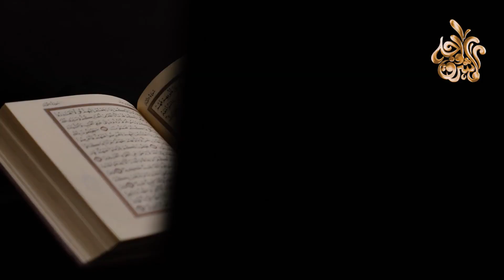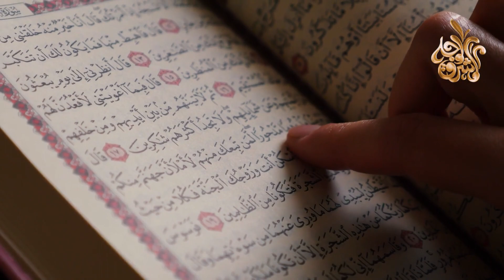شئ اذا فعلته في الصلاة يغفر الله لك جميع ذنوبك فى لحظة واحدة وان كانت كبائر؟ اخبرنا بها الرسول ﷺ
ليس في الدنيا شيء أجلَّ ولا أجملَ من الصلاة قال تعالي{يَا أَيُّهَا الَّذِينَ آمَنُواْ اسْتَعِينُواْ بِالصَّبْرِ وَالصَّلاَةِ} الصلاة عمود دين وقوامه، فلا دين لمن لا صلاة له، لا حظ في الإسلام لمن ترك الصلاة، إقامة الصلاة إيمان، وإضاعها كفر، من حافظ عليها كانت له نورا في قلبه ووجهه وقبره وحشره، وكانت له نجاة يوم القيامة.
＃ هاشتاج
خطأ يفعله المسلمون فى الصلاة بدون قصد وهو شرك بالله ويدخلهم جهنم ؟ حذرنا منه النبي ﷺ احذرو
احذر حركة تفعلها في الصلاة وهي شرك بالله ونحن عنها غافلون! | د.شهاب الدين أبو زهو
خطأ كبير تفعله معظم النساء فى الصلاة ! تجعل صلاتهم غير مقبولة وتغضب الله ؟ احذري أن تكوني منهم.!
ما هي الصلاة التي حرمها الله تعالى ولعن من يصليها؟ وهل صليتها من قبل دون أن تعلم؟
5 أشياء نفعلها ونظن أنها ليست من الكبائر .. اخبرنا عنها الرسول ﷺ .. احذر أن تفعله وأنت لا تدرى !
ماذا يحدث قبل أذان الفجر بساعة؟ مقطع سيغير حياتك
خطأ خطير في الفاتحة يبطل الصلاة ! ستنصدم عندما تعرف انه قد يجعلك كافرا
انتبه ! هذه الصلاه محرمه ونهانا الرسول عنها وللاسف مازال المسلمين يصلونها يوميا
أخطاء يفعلها معظم المسلمين في الوضوء تجعل وضوءهم و صلاتهم باطلة احذر من فعلها
خطأ خطير تقوم به جل النساء المسلمات في الصلاة احذري أن تكوني منهن
أهم الاخطاء الشائعة عند الوضوء
خطأ كبير تفعله معظم النساء اثناء الصلاة "احذري ان تكوني منهم !
هل تجوز الحركة في الصلاة؟ وهل فتح الرسول ﷺ الباب لأم المؤمنين عائشة رضي الله عنها في صلاته؟
10 أخطاء وخيمة تقع فيها الكثير من النساء المسلمات في الصلاة إحذري أن تفعليها !
ماذا إن وقعت في كبائر الذنوب وأردت أن يغفر الله لك
صلاة تمحي كل الذنوب؟؟؟/وتحي في قلبك الأمل من جديد ؟؟؟😍😍/هي صلاة التوبة🌞🌞🌞
صلاة أوصى بها النبي مرة واحدة في العمر لتكفر جميع الذنوب
خمس دقائق تركيز مع (( الصلاة على النبي )) لمغفرة الذنوب وتفريج الكروب - ياسر سلامة
فعل اذا فعلته في الصلاة شهد النبي صلى الله عليه وسلم انه يغفر الذنوب
صلاة من أربع ركعات تغفر لك ما تقدم من ذنبك وما تأخر وسره وعلاينته...تعرف عليها
ما صحة أن الصلاة على رسول الله تُقبل حتى من العاصي، وما هي بعض فوائد الصلاة على النبي | فتاوى الناس
اسهل طريقة للتوبة من اي ذنب فعلته اخبرنا عنها النبي - اعرفها مع الشيخ بدر المشاري
هل يجوز قول سيدنا محمد في التشهد في الصلاة الشيخ محمد ابو بكر ورد الشيخ محمد المنجد
‏ماذا افعل في الصلوات التي فاتتني على مدار حياتي؟
٤ مواضع في الصلاة ترفع فيهم إيدك ومنهم واحد لو نسيت فيه التكبير تفسد صلاتك وكأنك مصلتش | أمير منير
حركة لو عملتها مستحيل تسرح في الصلاة؟ وتجعل الشيطان يبكى ويصرخ عند كل صلاة !
حركة نفعلها فى الصلاة وهى شرك وكفر بالله عزوجل والمسلمون غافلون عنها ؟ احذر ان تفعلها وانت لا تدرى
خطأ كبير تفعله معظم النساء المسلمات في الصلاة احذري ان تكوني منهم
شيئ محرم علي المسلم فعله اثناء الصلاة حذرنا منه الرسول ﷺ احذر لتكون من اهل النار !
اخطاء نفعلها اثناء الصلاة تجعل صلاتنا باطلة ولا ترفع الي السماء ؟ احذر ان تفعل هذه الاخطاء !
ماذا لو قامت المرأة بإظهار قدمها في الصلاة الشيخ د. وسيم يوسف
معجزة علمية زلزلت العالم / لماذا جعل الله صلاة الفجر وقت النعاس و حب النوم !
احذر! خطأ كبير يفعله المسلمون في الصلاة يومياً يجعلها باطلة وتغضب الله وندخل بسببها النار؟ اياك فعله
فعل في الصلاة النبيﷺ شهد إنه يغفر كل الذنوب ولا يعرفه أغلب الناس | أمير منير